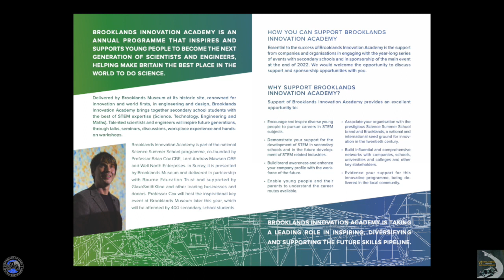What is the future of Land Speed Record Breaking?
Crowds converged on Brooklands Museum as it hosted the land speed record celebration day, in partnership with the National Transport Trust and National Motor Museum Beaulieu, on Tuesday 17th May, exactly 100 years after Brooklands played host to a record-breaking run.

The celebration event included five land speed record vehicles and was even joined by Wing Commander Andy Green OBE, the current World Land Speed Record holder. A large focus of the day, however, was on the exciting future of mobility and the land speed record’s role in inspiring the next generation.

Four schools joined members of the public for the event, which was able to highlight the UK’s rich history of innovation and the amazing potential of STEM knowledge and careers. The morning involved running the five record-setting cars – a fantastical spectacle that also provided context for the impressive rate at which technology has advanced.

In the afternoon, attendees were invited to a panel discussion with Andy Green and representatives from McLaren Automotive, McMurtry Automotive and Don Wales, Grandson of Sir Malcolm Campbell. The panel discussed the importance of ambitious technical projects like the land speed record in pushing the envelope, enhancing the future of mobility and helping to tackle the climate crisis. Discussion also covered the history, engineering prowess and innovation associated with the land speed record, and how it can lay the groundwork for vehicles today and the mobility of tomorrow.

Clocked at 760mph on October 15, 1997, Andy Green has travelled faster on land than anyone in history. This incredible record has stood for over 24 years and attendees were delighted to hear Andy’s story first-hand, discovering the staggering efforts of the ThrustSSC team.

As part of Brooklands Musuem’s dedication to promoting and enabling STEM education, it has recently established the Brooklands Innovation Academy. With the first cohort starting this winter, the academy teaches and inspires with seminars and ‘hands-on’ experiences with real-world STEM applications. Brooklands Innovation Academy is part of the national Science Summer School programme, co-founded by Professor Brian Cox CBE, Lord Andrew Mawson OBE and Well North Enterprises. Professor Cox will host the inspirational key event at Brooklands Museum later this year, which will be attended by 400 secondary school students.